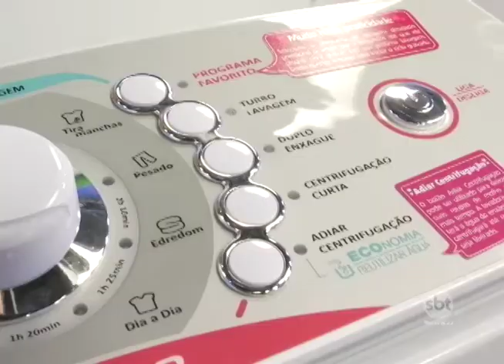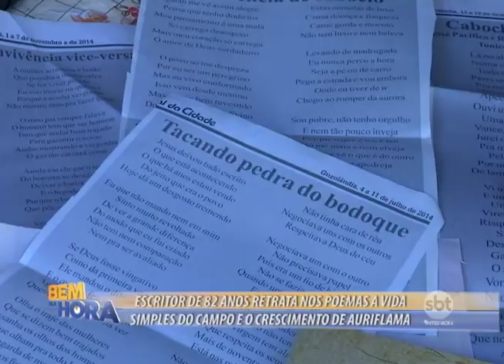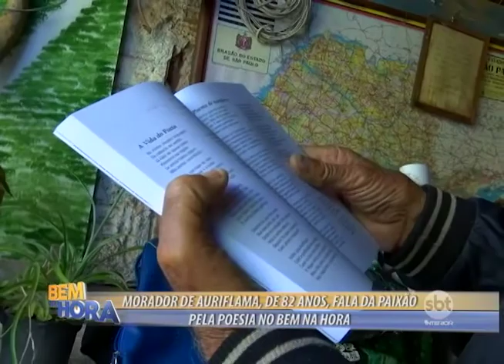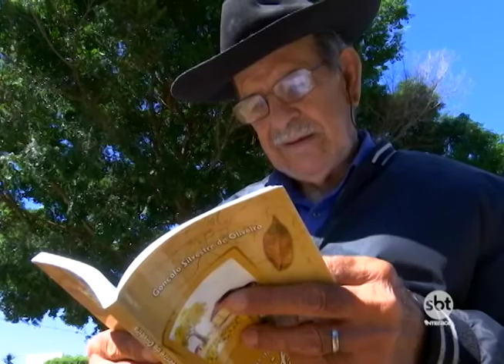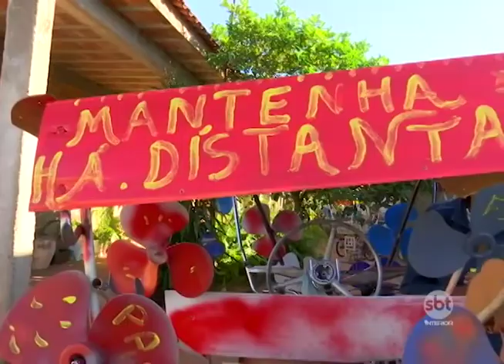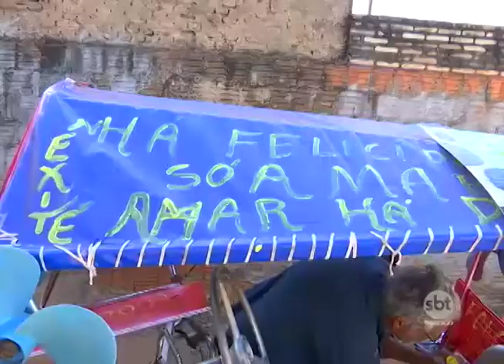Bem na Hora 29/12/17 na íntegra